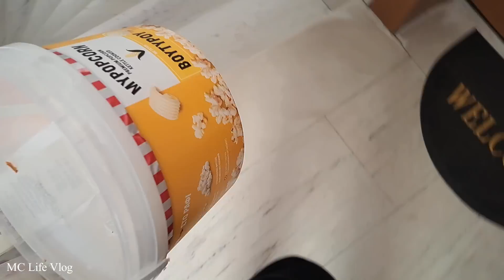VLOG:Προετοιμασία Μεσημεριανού,Καθαρό Σπίτι Καθημερινά,Καινούργια συνταγή |MC Life Vlog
🍎🍏Συνταγή για τα μπισκότα με Μήλου 🍏🍎Υλικά για 32 τεμ.περίπου ...
✔️1 αυγό
✔️50-100 γρ.ζάχαρι
✔️150 γρ. κεφίρ (γιαούρτι)
✔️60 γρ.βούτυρο
✔️λίγο αλάτι
✔️+- 330 γρ .αλεύρι
✔️1.κουτ.γλυκού μπέικην πάουντερ
✔️1 κ.γ.ξύσμα πορτοκαλιού

✔️50-100 g sugar
✔️150 g kefir (yogurt/sour cream)
✔️60 g butter (70 ml)

✔️Εδώ σας,αφήνω το κατάστημα με την σκούπα που άνοιξα στο βίντεο

☑️Επίσης θα έχετε 30%έκπτωση στο επίσημο ηλεκτρονικό κατάστημα

Φιλικά Μαριάννα!

THIS VIDEO IS NOT INTENDED FOR CHILDREN ALTHOUGH IT IS FAMILY FRIENDLY.